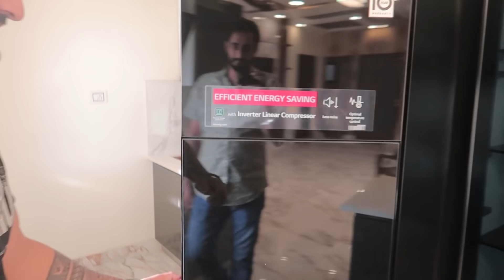My friend made a modern House | khoo wale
daily punjabi vlogs

 punjabi vlogger
jalandhar vlogs
khoo wale
 khoo wale home tour